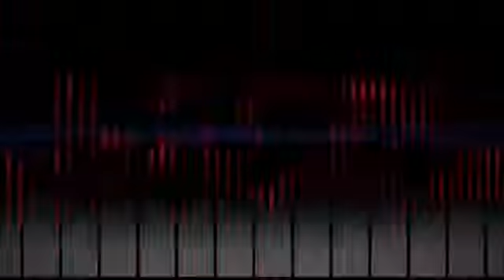Lady Victoria Hervey arrives at Global Green USA's 10th Annual Oscar party